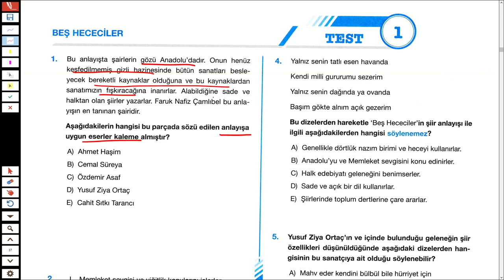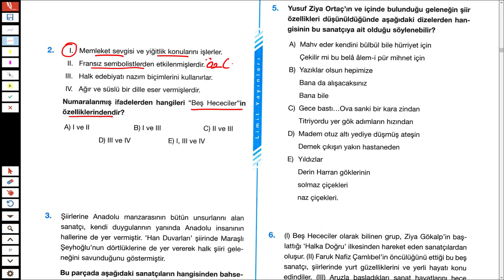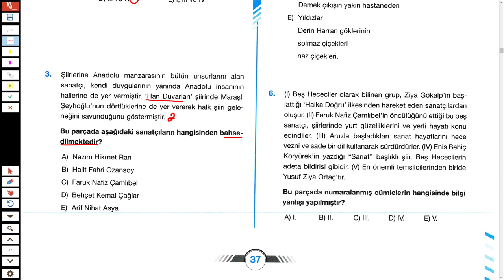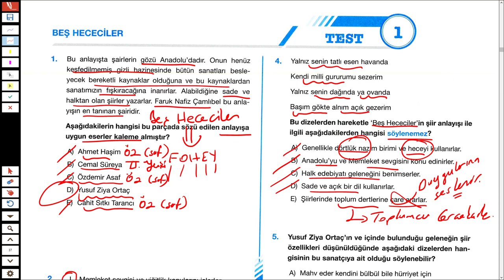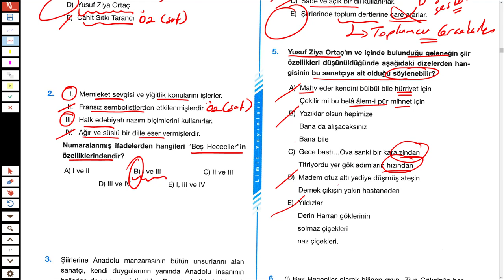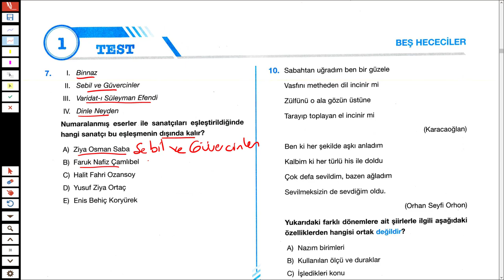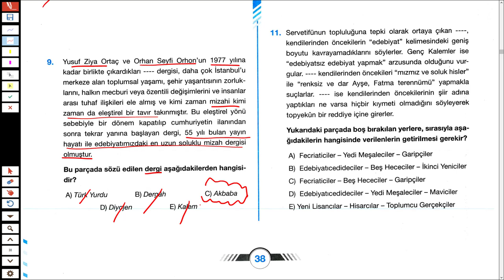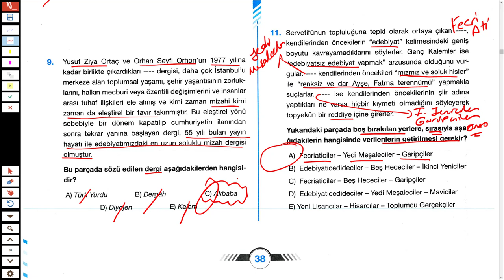LİMİT YAYINLARI - CUMHURİYET DÖN. TÜRK EDEB. SB - BEŞ HECECİLER 01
2020TAYFA ve 2020TAYFAÇALIŞIYOR Sizler için Türkiye'nin en kaliteli ve seçkin yayınlarından biri olan LİMİT LİMİTYAYINLARI LİMİTCUMHURİYETDÖNEMİTÜRKEDEBİYATISORUBANKASI ndan MİLLİVEDİNİDUYGULARIYANSITAN 'la ilgili sorular çözdüm.

İyi seyirler...